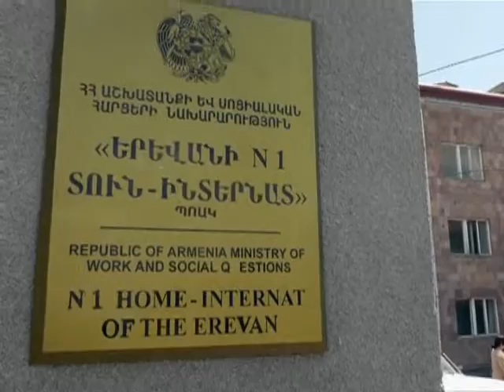Minuteman Report - Georgia Air Guard partners with Armenia for humanitarian project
U.S. Army Europe Commander, Lt. Gen. Ben Hodges and Kansas National Guard Adjutant General Maj. Gen.
Senior Master Sgt. Roger Parsons reports.